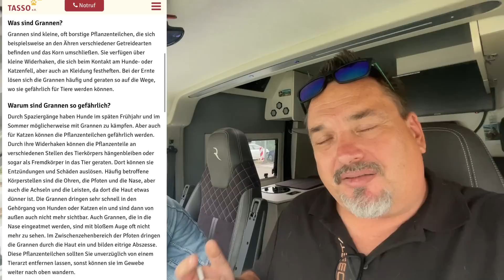Wohnmobil Tour Abbruch | Was sind Grannen? | ACHTUNG an alle Hundebesitzer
Unser Lieblings Zubehör

Klebe Hacken 🔽
Heck Taschen 🔽
STYYL VANLETT 🔽
12V Luft Kompressor 🔽
EoFlow River 2 MAX 🔽